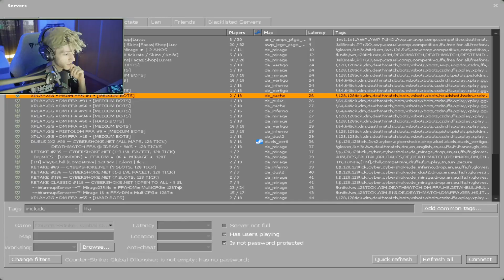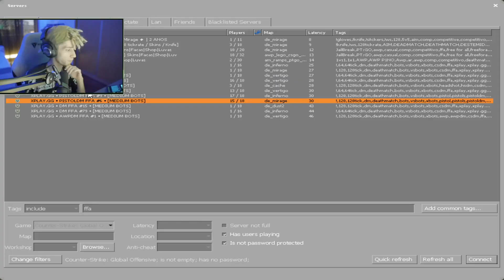S1rpent | MELHORES MOMENTOS #93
Link para o canal do(a) S1rpent